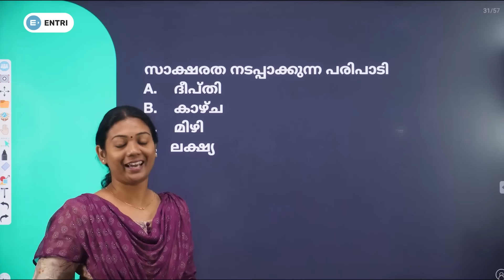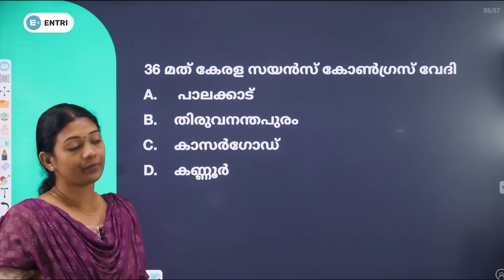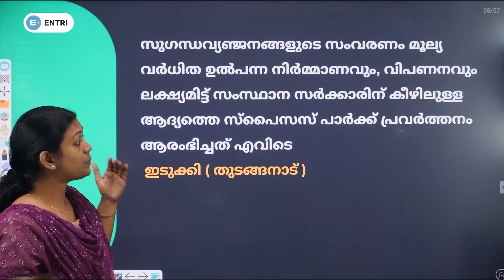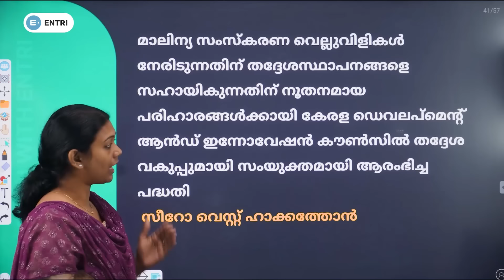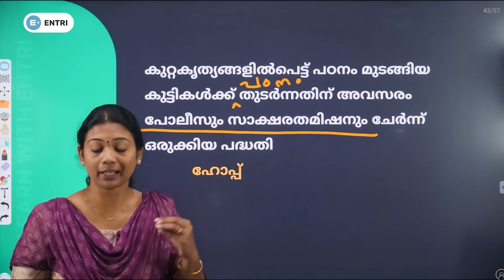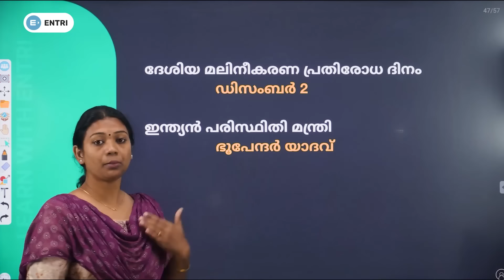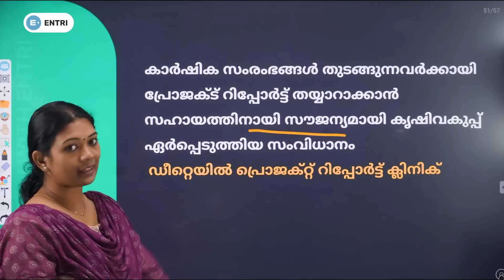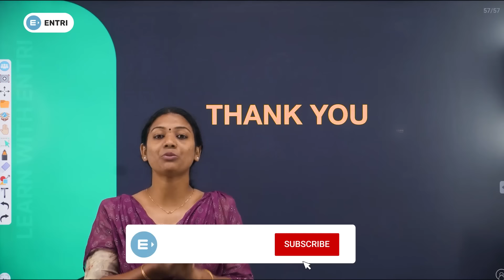LPST UPST📰ജീവശാസ്ത്രത്തിലെ ആനുകാലികം 🗞️Entri Teaching Malayalam